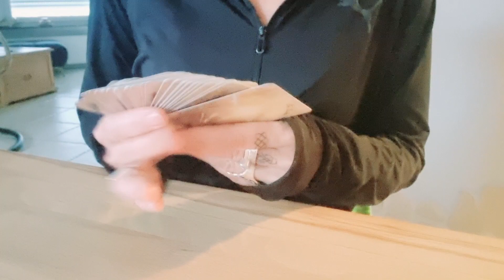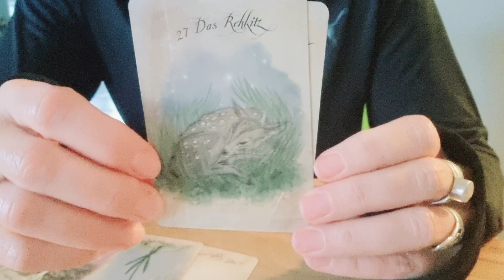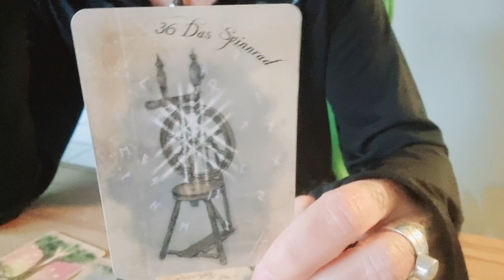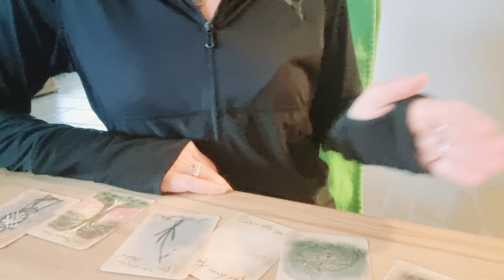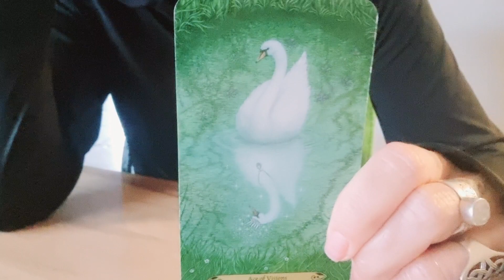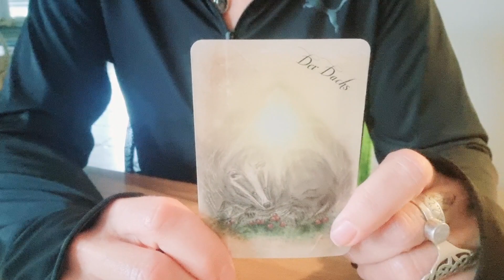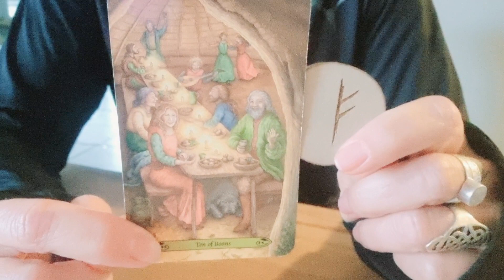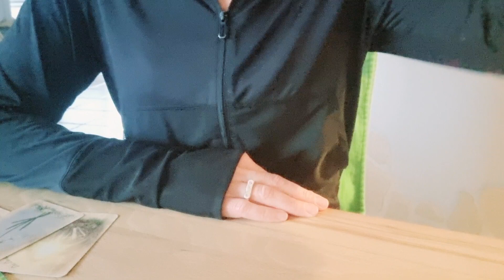Gemeinsam durch die Raunächte 🤎⭐️💫 - 12. Raunacht 🌱🩶 - Monatsorakel Dezember 2023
12. Raunacht - Dezember 2023

In dieser Legung geht es um einen Neuanfang nach einem abgeschlossenen Heilungsprozess. Dieser Neuanfang zeigt einen Umbruch durch sanfte Kräfte an, die jedoch in ihrer Sanftheit "gewaltig" oder überwältigend sein können. Ein (sehnlicher) Wunsch kann in Erfüllung gehen - Details im Video❣️😉😘

AN'ANASHA, Yonanda 🤍🕊

oder

BIC GENODEF1HUE
Christina Rancke